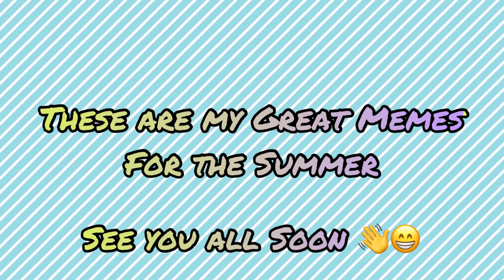The Meme Compilation Of the Summer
6 NEW MEMES THERE 😁😆😆😆